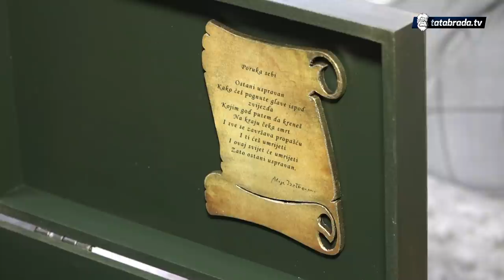Od hobija koji su pokrenuli u osnovnoj školi, obezbijedili vlastiti džeparac - tatabrada.tv